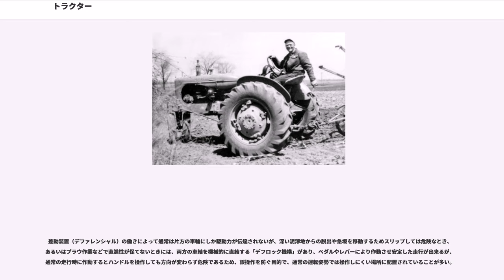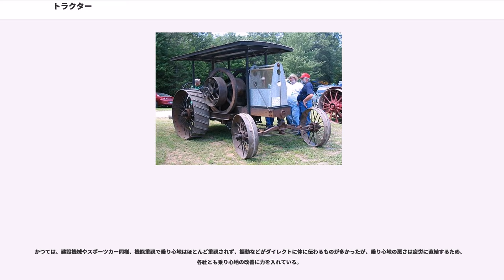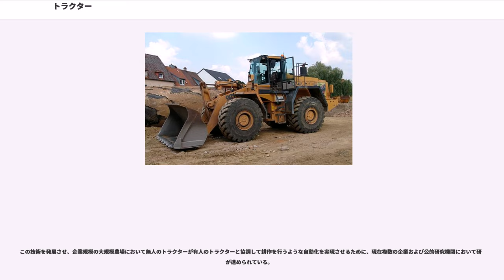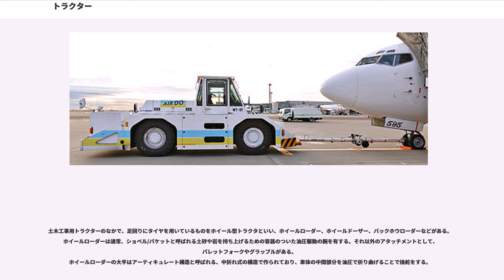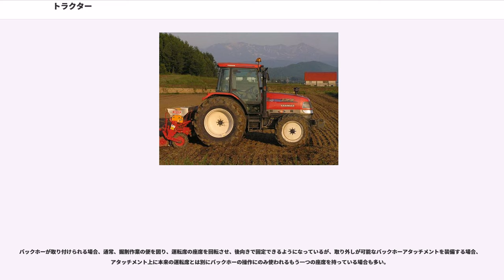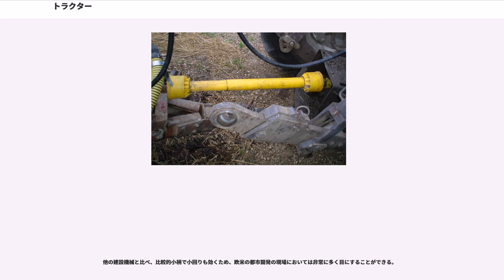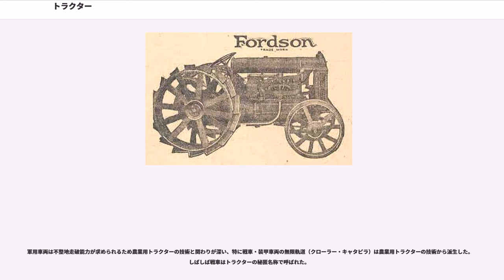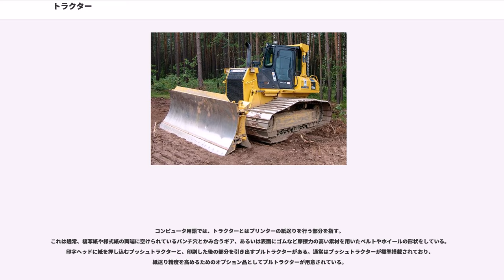トラクター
トラクター（tractor、ラテン語""「引く」に由来）は、それ自体で推進できないものを牽引したり、しばしば動力を供給したりする装置である。
トラクターとは被牽引車を引っ張る牽引車の事を指す。

トラクターという言葉は「農業用トラクター」の意味で用いられるのが最も一般的である。農業用トラクターは耕起、および各種の作業用の農業機械、またはトレーラーを引くために使用される。

ここでは主に、いわゆる乗用型トラクターについて述べる。歩行型トラクターについては耕耘機を参照のこと。

古典的な農業用トラクターは、車両中央の運転席の下、わずかに後ろにある軸に二つの非常に大きな駆動輪を備え、運転席の前にエンジンが配置されており、エンジンルーム（ボンネット）の下に二つの操舵輪を備えた、単純な屋根無しの乗り物である。

現在使用されている農業用トラクターの大部分は、空気入りタイヤを装着したホイールトラクターと呼ばれるタイプのものである。ホイールトラクターには後輪駆動のものと、全ての車輪を駆動させる四輪駆動のものがある。

また、接地圧を低くして重牽引作業時や不整地走行時の性能を高めるために無限軌道を装備した履帯トラクター（クローラートラクター）、折衷的にホイールトラクターの後輪のみを無限軌道に置き換えた半履帯トラクター（セミクローラートラクター）と呼ばれるタイプのトラクターもある。

現在の農業用トラクターは、使用する作業や経営規模（耕作面積）に応じて、約10 - 500馬力のものが世界では一般的に用いられている。

時速40 km程度までの速度を出すことができるものが一般的であるが、大型のトラクターの中には、のように、時速80 km以上で走行できるものもある。日本では、農耕用小型特殊自動車に属する場合は時速35 kmが最高速度と道路運送車両法で定められている。

トラクターで行なわれるほとんどの作業にはヒトの歩みほどの低速度が要求される。しかし、公道上を移動する場合はある程度の速度が必要となるため副変速機を装備しているものが多い。それでもなお一般的な自動車より最高速度が低いため、公道上ではしばしば後方に長い車列や渋滞を引き起こすことがある。そのため、オランダなどの国では、路上で「農業用トラクター禁止」を意味する道路標識を設置している。

また、現在のトラクターは、転倒や転落の際に運転者を保護する安全フレーム（ROPS・ロプスとも呼ばれる。ロールバーに近い。）を備えているものがほとんどである。これは、不整地での作業が多いトラクターにおいては特に重要な装備である。

現在日本国内で新車で発売されているトラクターには全て、農業機械安全装備基準に基づき、運転席の左右から立ち上がったフレームが備え付けられている。キャブを備えたトラクターについては、キャブのフレームの一部が安全フレームとなる。

安全フレームが備えられる以前は、トラクターが転倒や転落した場合、多くの農作業者が下敷きになり、犠牲となった。特に、古典的な列収穫トラクターは、狭い間隔で配置された小径の二つの前車輪を備えた「三輪車」設計のために、転倒しやすく非常に危険だった。多くの農作業者が、傾斜地での操作の際、転倒・転落によって死傷している。

安全フレームの義務付けを1960年代に最初に行ったのはニュージーランドで、現在ではほとんどのトラクターに標準装備されるようになった。

床には、通常4つのペダルがある。

一番左側のペダルはクラッチである。ギアチェンジもしくは停止の際にはクラッチペダルを踏み、トランスミッションを中立に解放する。

右側のペダルのうちの二つはブレーキである。左のブレーキペダルは左後方の車輪を止め、右のブレーキペダルは右後方の車輪を止める。操舵時にこの独立した左右ブレーキを使用することにより、最小回転半径が大幅に減少し、折り返しの際の無駄な動きを不要とする。しかし、一般道の走行時など速度が高いときに使用すると、文字通りの片効きとなって急に向きが変わり危険であるため、作業以外の走行時は左右のペダルを連結して使用する。分離したブレーキペダルは、泥か柔軟なダート（soft dirt）の中でトラクションの損失により空転するタイヤを制御するためにも使用され、デフロックやトラクションコントロールの代用ともなる。作業時にトラクターを停止させるためには、両方のペダルをともに踏む。

差動装置（デファレンシャル）の働きによって通常は片方の車輪にしか駆動力が伝達されないが、深い泥濘地からの脱出や急坂を移動するためスリップし...